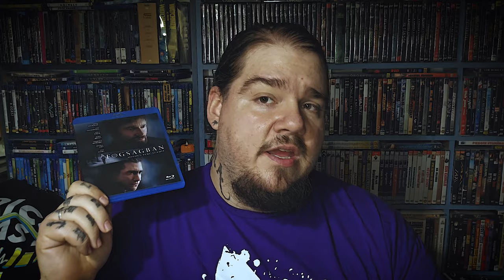Fogságban + Fuss - A Fanservice szeptember/októberi megjelenései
Egy kis filmajánló, egy éppen 10 éves klasszikussal és egy viszonylag friss thrillerrel! Te láttad már őket?
Ha megrendelnéd:
Fogságban:

Ha szeretnéd, hogy több videó készüljön, akkor támogasd a csatornát a oldalon, használd a "köszönet" gombot, vagy vásárolj pólós csomagot a Facebook oldalamon! Ha szeretnéd hamarabb megnézni a videókat, válaszd a csatornatagságot! Köszönöm!

Intro zene: Fellegi Ádám
Intro hangok: Lukács László, Fejes Tamás, Sidi, Big Daddy L, Juhász Marci, Paddy